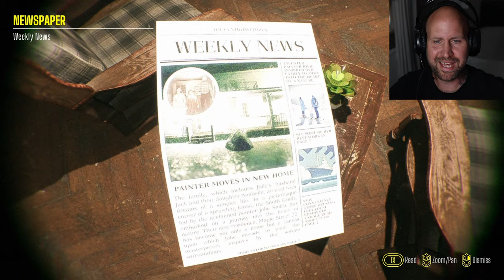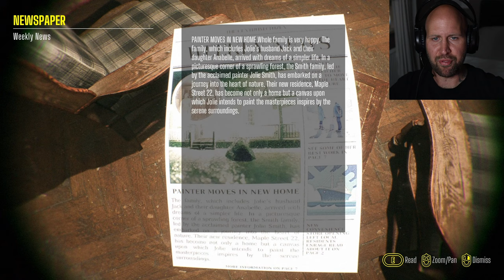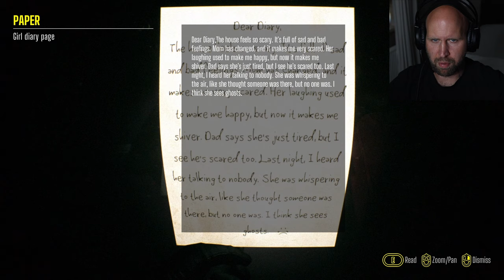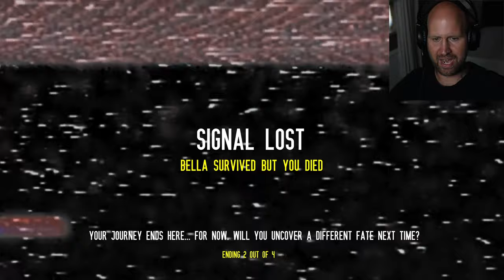I PLAYED THE MOST SCARIEST AND REALISTIC HORROR GAME IN 2024!!| Baisu- Photorealistic Horror Game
This was SO REALISTIC and SCARY!!
A huge thanks to @ChrisJack1212  a.k.a "Grumpybunny" for gifting me this game! ❤️🙏

About:
Step into the shoes of Detective Clay Kriest in "Baisu" a chilling tale of family, art, and the haunting unknown. As you arrive at the secluded residence, responding to an eerie call for help, you'll find yourself immersed in a quest shrouded in darkness.

This eerie house was once a sanctuary for the Smith family, led by the renowned artist Jolie Smith. But the serenity of nature has given way to a creeping darkness that clings to the walls.

Discover the secrets concealed within Jolie's paintings, piece together the family's story, and confront the malevolent force that lingers within the place.